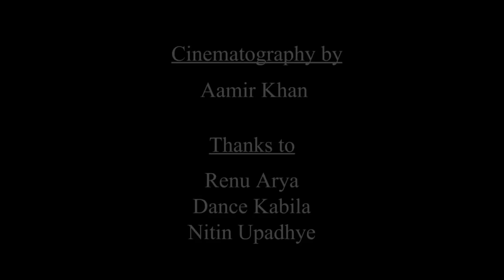The OM Dubey